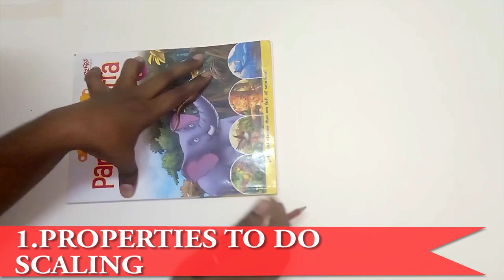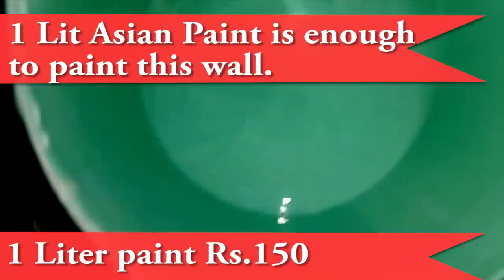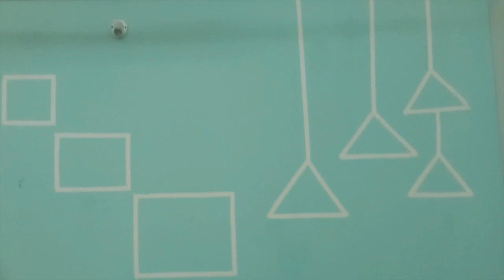Wall Paint Designs BEDROOM wall painting designs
Wall Paint Designs. Bed room or hall or living room wall paint designs. Tarquoise color paint designs. Making sticker and creates new model on wall. Asian Paint Rs.150 per liter. asian paint designs by using tape. Splashing on a fresh coat of paint is the fastest, easiest and cheapest way to refresh your home interiors. Aside from just painting the walls, you an also use them as the room’s accent or décor. With a little artistry and a lot of imagination, your walls can be highlights of the room or the house! Here are some easy DIY wall paint ideas and designs that will instantly transform the wall from humdrum to fabulous. Check these out and get ready for some painting. SAFFRON AND SEA COLOR PAINT COMBO DESIGNS.